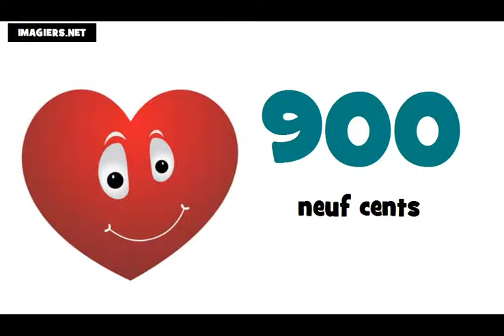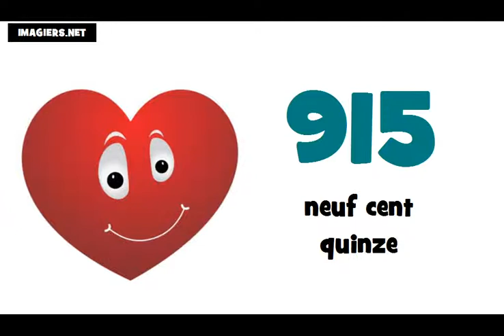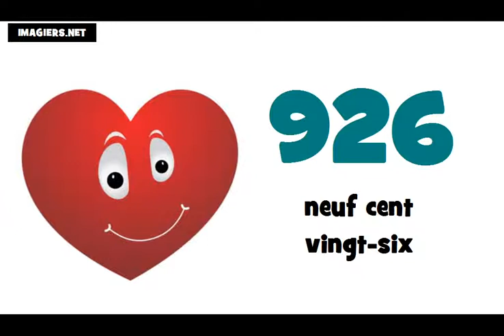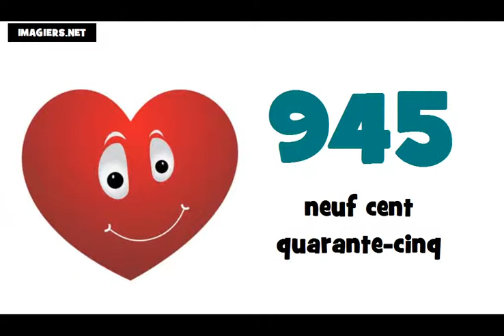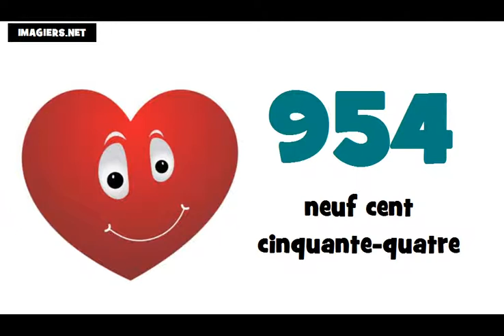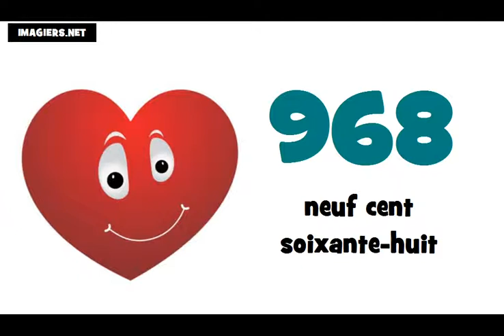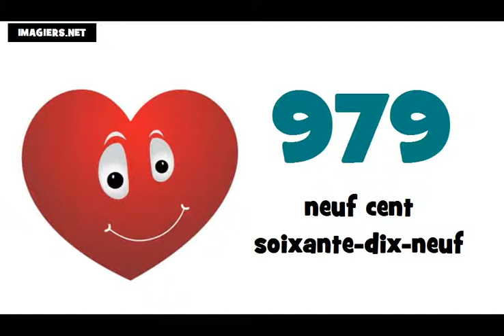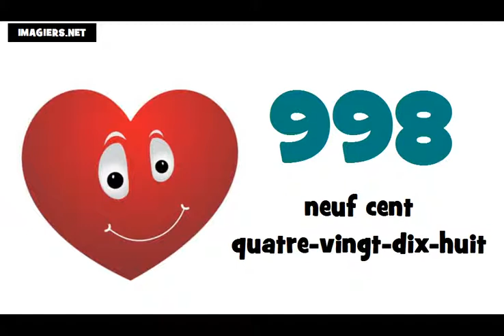☺ Aprenda francês # Aprender hablar en francês ★ 900 ► 1000